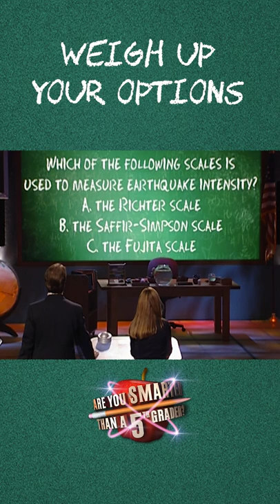Off The Scale Difficulty | Are You Smarter Than A 5th Grader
Richter, Saffir-Simpson or Fujita? One will have you shaken.